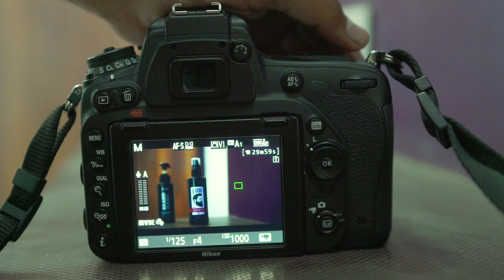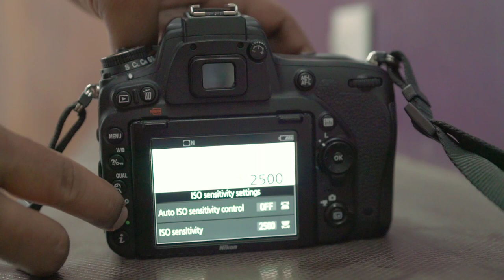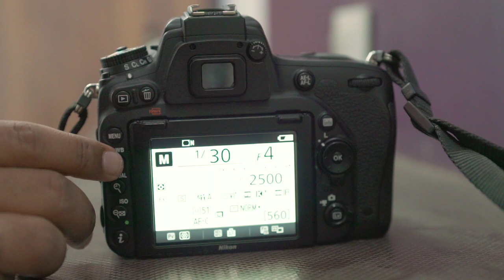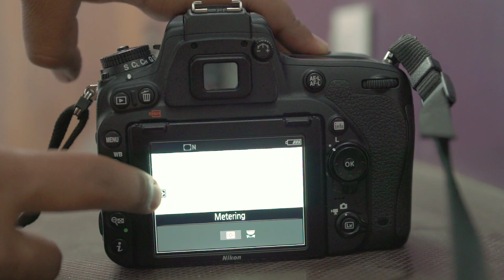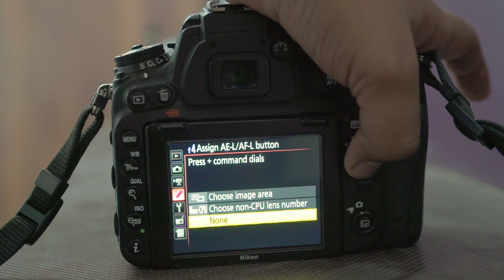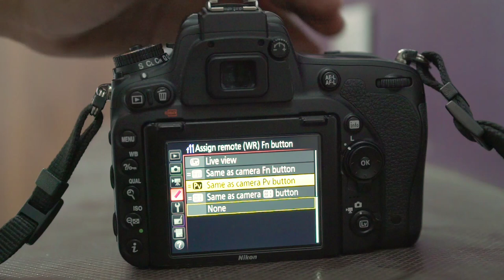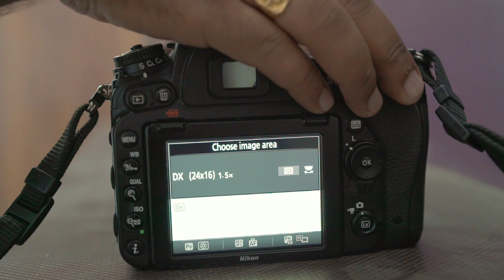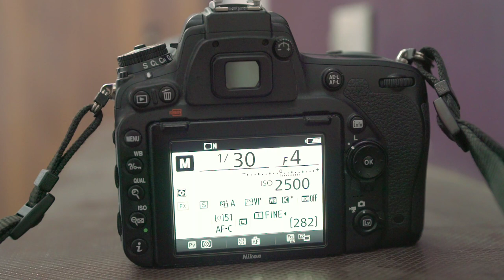Nikon D750 Best Wedding Settings | Menu Run Through